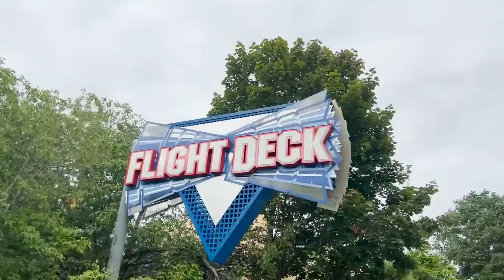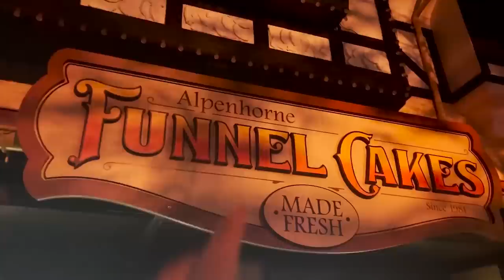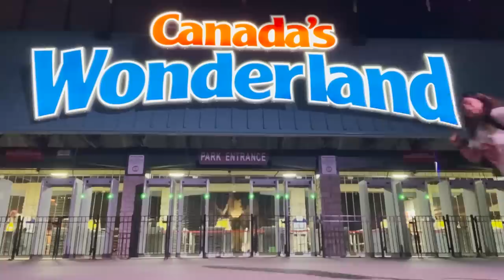Vacation 2022 - Canada! Orey Funnnuh dhaan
Makkalee.. How are you all? Missed Youtube a lot. Here's a vlog from my recent Canada Trip! Ensoi